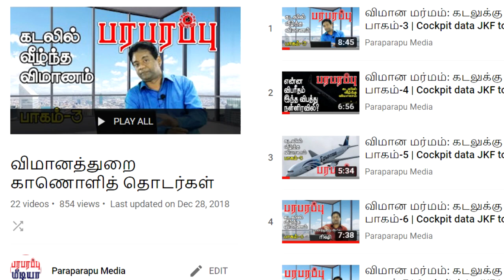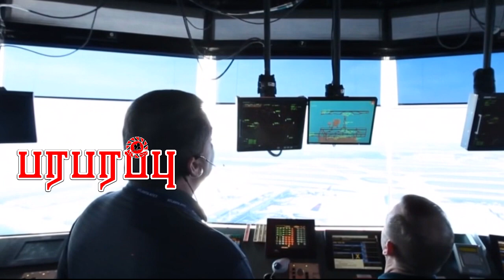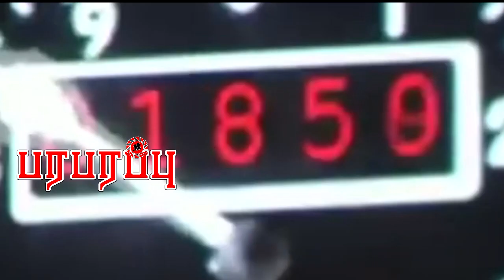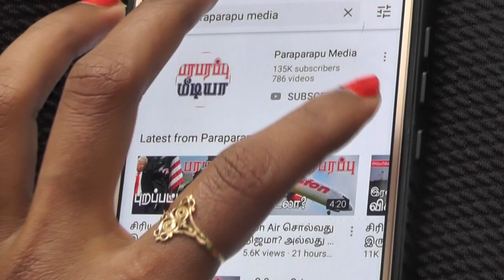விமான மர்மம்: கடலுக்கு மேல் பறந்த விமானத்துக்கு என்ன நடந்தது? பாகம்-10 | Cockpit data JFK to CAI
EgyptAir Flight 990 (MS990/MSR990) was a regularly scheduled flight from Los Angeles International Airport, United States, to Cairo International Airport, Egypt, with a stop at John F. Kennedy International Airport, New York City. EgyptAir flight MS990 was operated by Boeing 767 aircraft. Boeing 767 is a mid to large-size, mid to long-range, wide-body twin-engine jet airliner built by Boeing Commercial Airplanes.

Direction : Rishie

Production : Paraparapu Media, 46 Maavadi Lane, Suthumalai South, Manipay, Jaffna District, Sri Lanka, 40000.